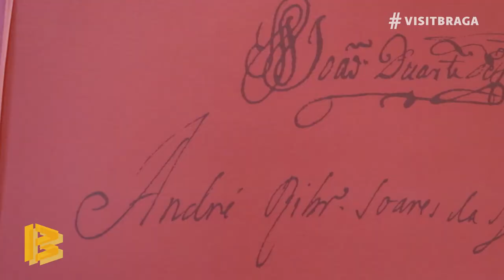𝗙𝗟𝗔𝗦𝗛 𝗧𝗢𝗨𝗥𝗦: Palácio do Raio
𝗙𝗟𝗔𝗦𝗛 𝗧𝗢𝗨𝗥𝗦: Na primeira FlashTour Visit Braga do ano, visitamos o Palácio do Raio. Já está curioso? Assista ao vídeo!
🧍‍♀️ Manuela Machado

Venha descobrir Braga através da rubrica FlashTours e sem sair de casa. 🎥🙂